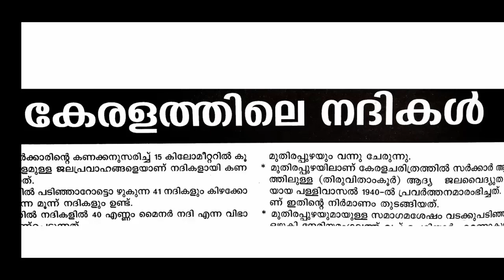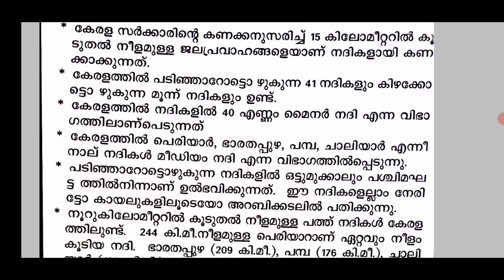psc bulletin vajra jubilee class||vajra jubilee text book Facts about kerala class ||വജ്ര ജൂബിലി ✌️😍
PSC BULLETTIN VAJRA JUBILEE
EDITION CLASS